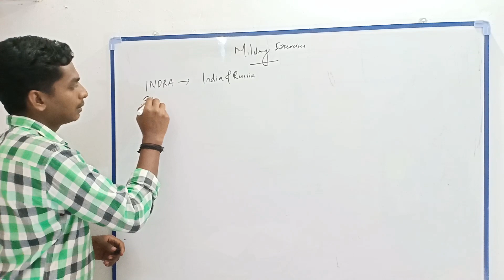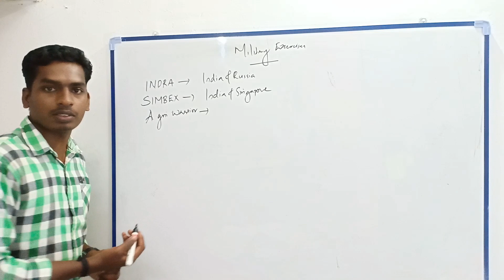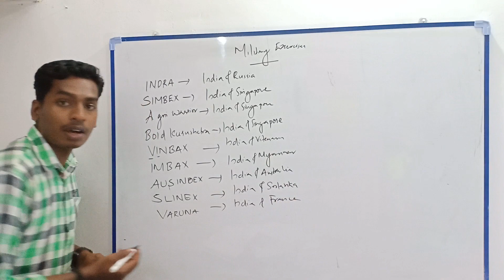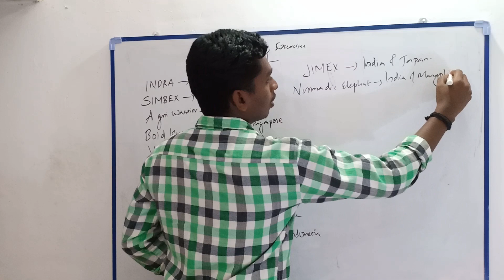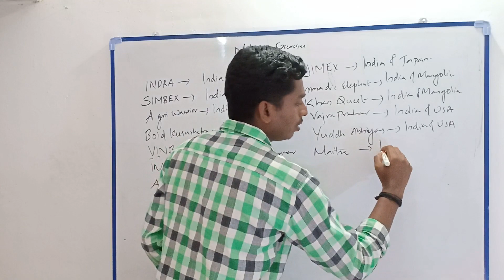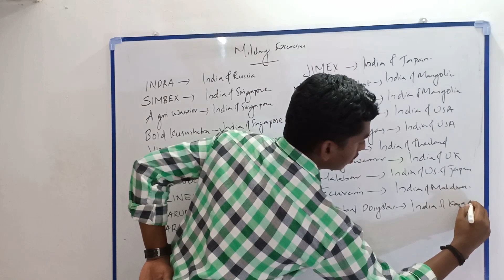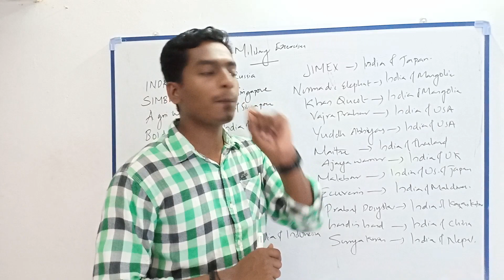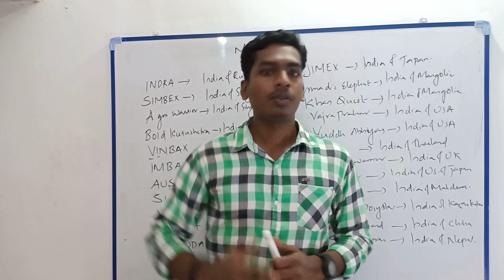സൈനിക അഭ്യാസങ്ങൾ ||MILITARY EXERCISES||RPF||SSC||KERALA PSC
ചില പരീക്ഷകളിൽ ചോദിച്ചു വരുന്ന സൈനിക അഭ്യാസങ്ങൾ .ഉൾപ്പെടുത്തിയ വീഡിയോ, ഇന്ത്യ - ശ്രീലങ്ക സൈനിക അഭ്യാസം SLINEX ചോദിച്ചു ,ഇന്ത്യ-നേപ്പാൾ സൈനിക അഭ്യാസം SURYAKIRAN ചോദിച്ചു .ഇനി വരുന്ന യൂണിവേഴ്സിറ്റി അസിസ്റ്റന്റ് ,SSC ,RPF എന്നി പരീക്ഷകളിൽ ചോദിക്കാൻ സാധ്യതഉള്ള ചൊദ്യങ്ങൾ ഉൾപ്പെടുത്തിയിരിക്കുന്നു